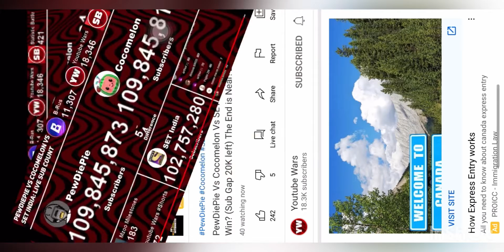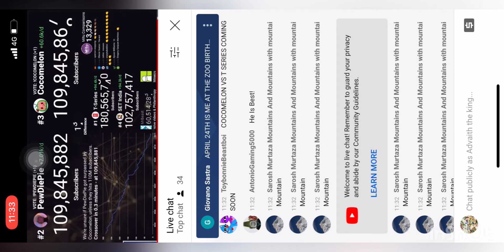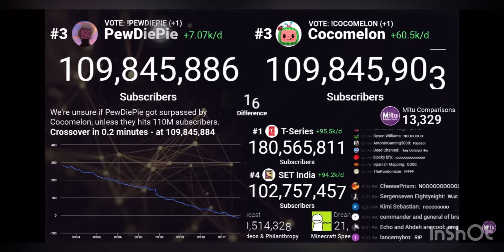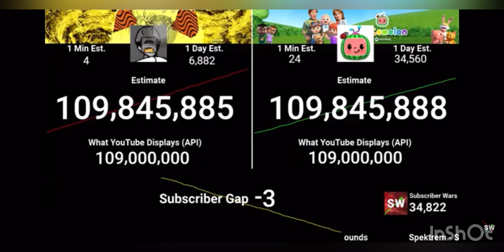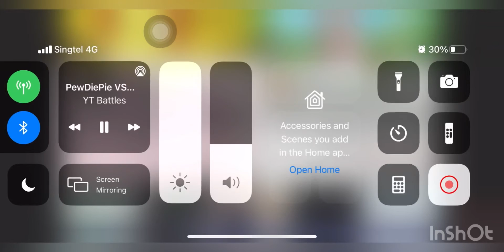Cocomelon passing pewdiepie comparison cocomelon passed pewdiepie new number 2 spot?